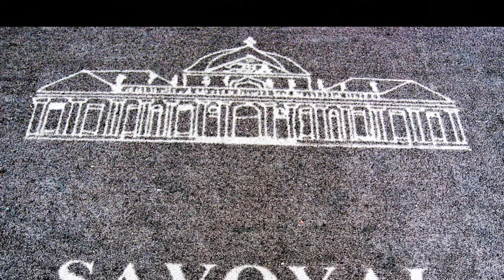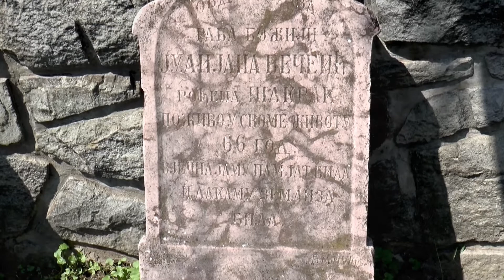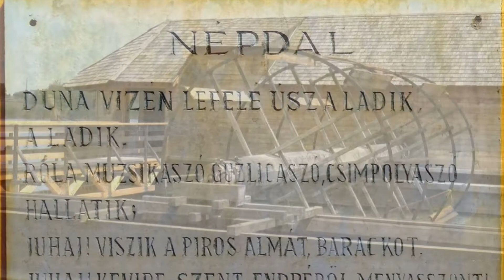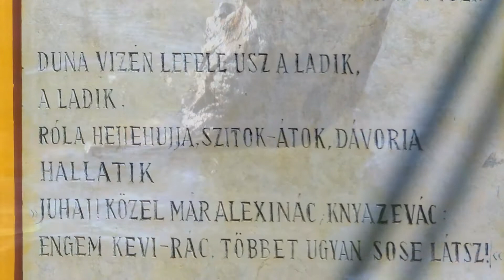Ráckeve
"Városnézés" és szerb templom